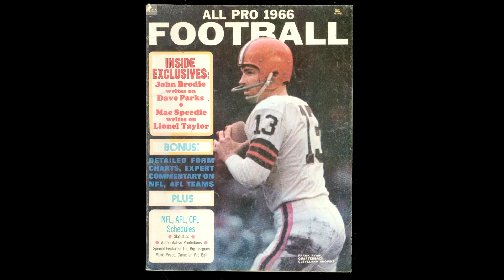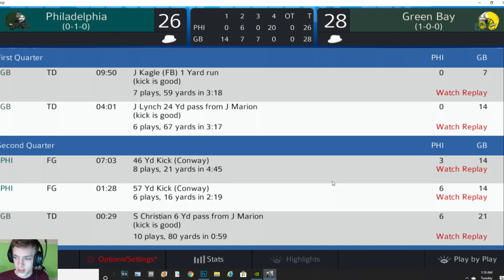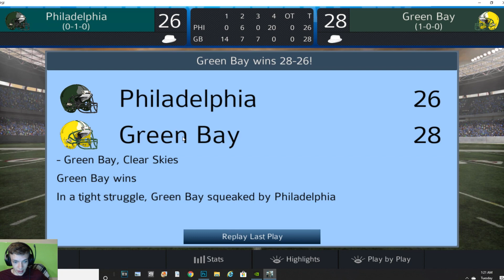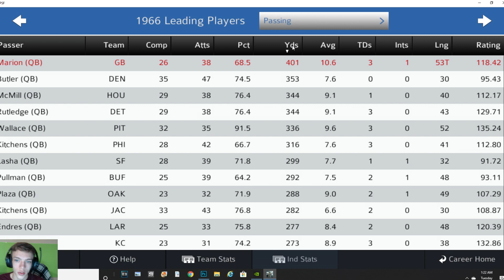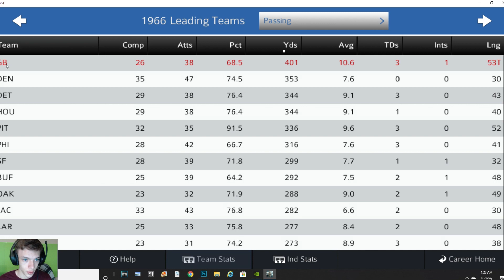PRO STRATEGY FOOTBALL 2020 EP 2 - FIRST GAME IN HISTORY !!!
WELCOME TO PRO STRATEGY FOOTBALL 2020 !!! THIS IS THE BEST SIMULATION OF PRO FOOTBALL TO DATE. IN THIS SERIES WE WILL START FROM THE BEGINNING OF FOOTBALL HISTORY. THE YEAR 1966 !!!